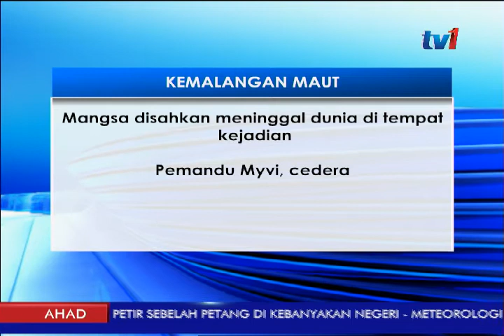KEMALANGAN: ANGGOTA POLIS MAUT DIREMPUH KERETA DI SELAYANG [3 SEPT 2017]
Seorang anggota polis maut selepas motosikal  yang ditunggangnya dirempuh sebuah kereta  di Jalan Bukit Idaman..Selayang.. AWAL PAGI TADI.

Semasa kejadian..mangsa yang baru selesai syif bertugas...sedang menunggang motosikal  jenis Honda EX-5 ..bersendirian.